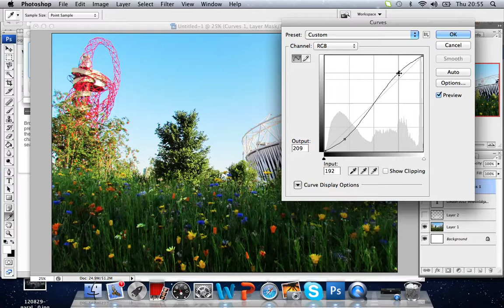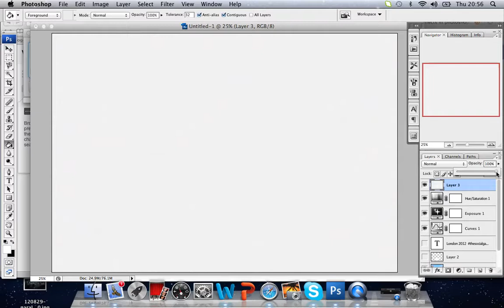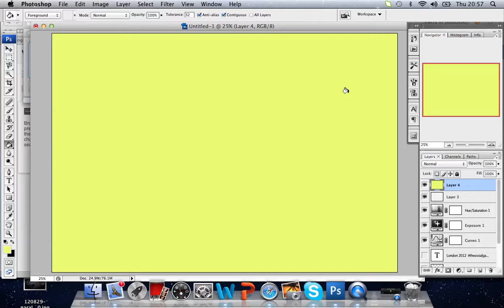Creating my short film poster - instagram photo effect.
A2 coursework.